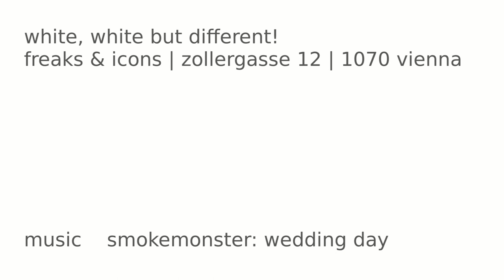white, white but different! at freaks & icons